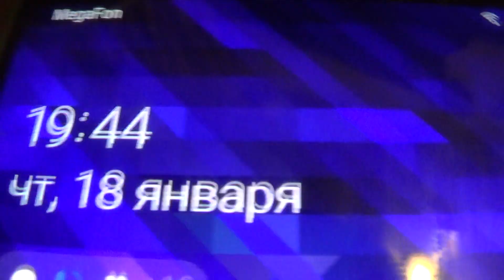А снег идет, а снег идет и нет ему конца